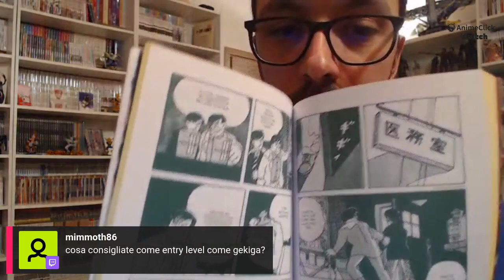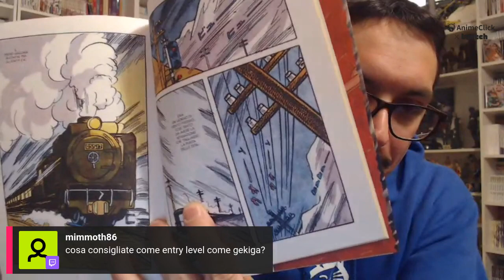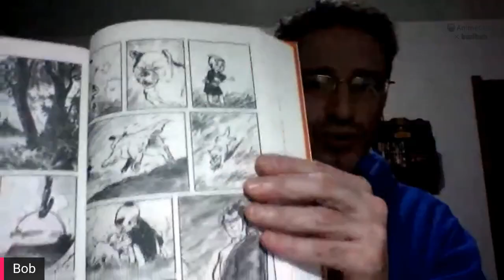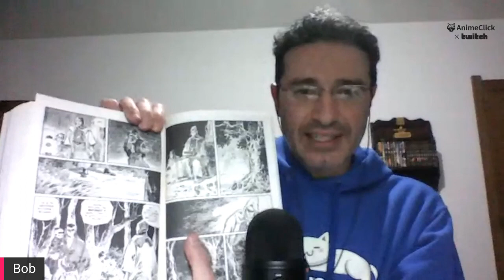50 domande sui Manga - Live no stop con @Kirio1984 | AnimeClick LIVE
Insieme a Kirio1894 abbiamo risposto alle vostre domande e curiosità su manga e anime

Trasmesso originariamente su Twitch il 13 Gennaio 2021